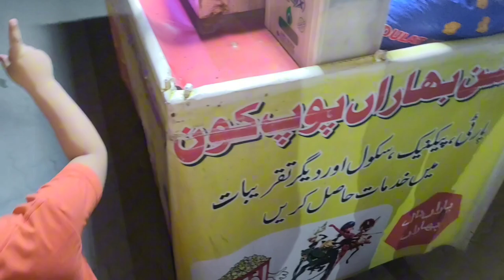Daily family Vlog #42 |Sulah ho gae Abdullah se then Dinner on weekend|Ahad NY kiaa fun in fun land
🌟Kiss-kiss, bye-bye 💋